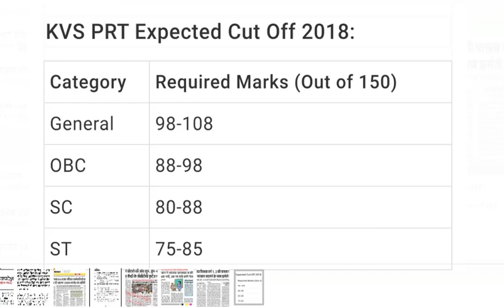KVS PRT 2018 Exam Analysis: 22nd December 2018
My mouse

My Smartphone

My printer

हमारे कूपन कोड की मदद से व्यापम की टेस्ट सीरीज खरीदने पर आपको 50 प्रतिशत की छूट मिलेगी - कूपन कोड – GURDPEB50
प्रदेश के सर्वश्रेस्ठ कोचिंग संस्थान "इंदौर कौटिल्य अकेडमी" के संस्थापक, नरेंद्र सर के मार्गदर्शन में तैयार की गई उत्कृष्ट टेस्ट सीरीज द्वारा, MP Pariksha एप पर घर बैठे करें MPPSC की तैयारी।
हमारे कूपन कोड की मदद से MPPSC की टेस्ट सीरीज खरीदने पर आपको 25 प्रतिशत की छूट मिलेगी - कूपन कोड – GURDPSC25